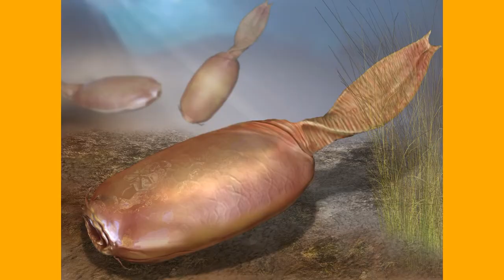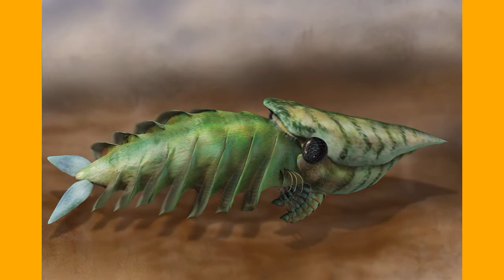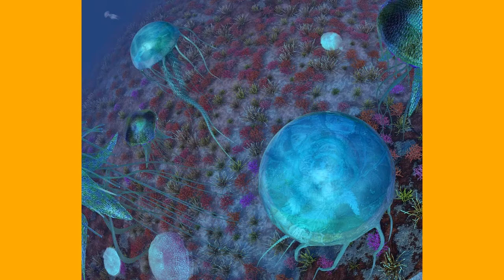KAMBRIUM 0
Ďalšia časť predhistorickej doby našej zeme